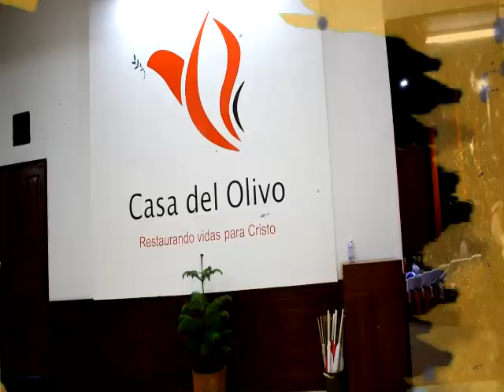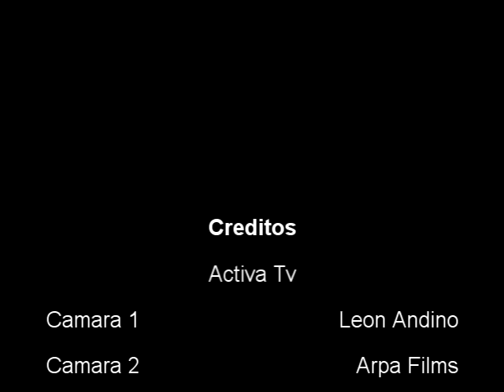Manny Montes - El Escenario - Live Sessions en Vivo ACTIVA TV 3RA TEMPORADA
Emanuel Rodrigues mejor conocido  como MANNY MONTES nacio el 16 de Diciembre de 1981 en el Barrio de Aguadilla  Puerto Rico  criado en el Barrio el Tamarindo . MANNY MONTES  tuvo la experiencia de conocer a JESUS y aceptarlo como su Señor y Salvador  A SUS 16 Años Empieza a escribir sus primeras Canciones .Su disco mas reciente  se titula Solo Rap  cuenta con 21 Canciones  Como Por Fe  Era Yo (ft. Harold y Elena)
 ¿A Quién Tú Representas? Mario  Todo Estará Bien (ft. Ingrid Rosario) Nunca Te Conocí
el cual nos estuvo compartiendo una Gran Experiencia para el Lente de Activa Tv